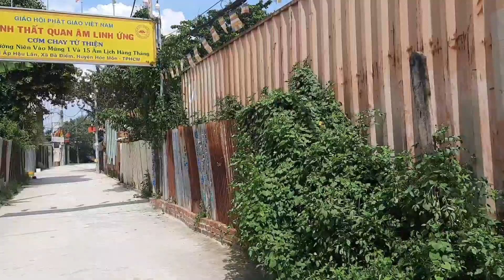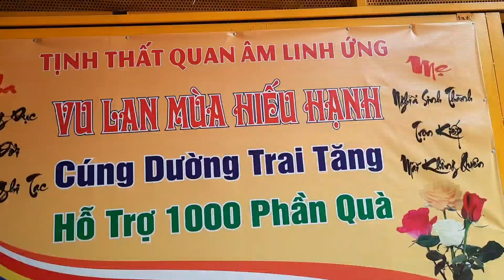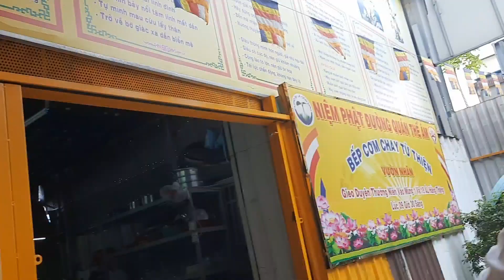Dẫn chồng con đến thăm Tịnh Thất - Hóc Môn .Ngạc nhiên thấy các món chay ngon mới lạ #481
Chào mừng các bạn đến với kênh ẩm thực, và cuộc sống hàng ngày của mình nhé ,các bạn nhớ đăng ký để không bỏ lỡ video mới nhe .Rất chân thành cảm ơn cô bác và các bạn & facebook: của Ngân Nguyễn đây ạ !! Mình kết bạn giao lưu với nhau nhé.
Nay Ngân biết thêm những món chay ngon mới lạ .Địa chỉ TỊNH THẤT QUAN ÂM LINH ỨNG ,ẤP HẬU LÂN, XÃ BÀ ĐIỂM, HUYỆN HÓC MÔN, TPHCM.